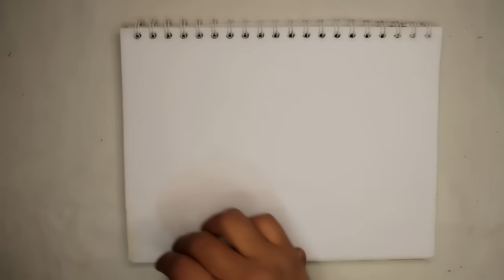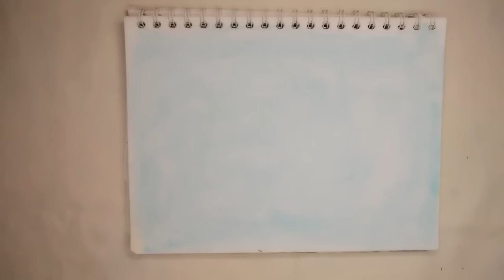Cantos de Cuaresma 2024 - SEGUNDO VIERNES DE CUARESMA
-La Cuaresma es un tiempo para creer, es decir, para recibir a Dios en nuestra vida y permitirle “poner su morada” en nosotros (cf. Jn 14,23). Ayunar significa liberar nuestra existencia de todo lo que estorba, incluso de la saturación de informaciones verdaderas o falsas y productos de consumo, para abrir las puertas de nuestro corazón a Aquel que viene a nosotros pobre de todo, pero «lleno de gracia y de verdad» (Jn 1,14): el Hijo de Dios Salvador.